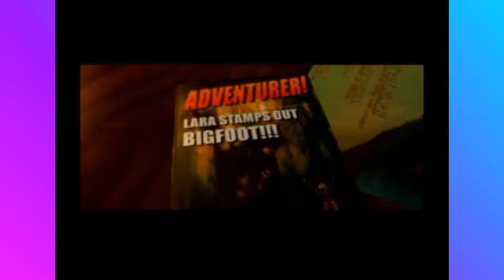Tomb Raider EP 1 "Peru"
This is a re-upload of a Tomb Raider let's play from our other channel SMFB, which we deleted. Enjoy!